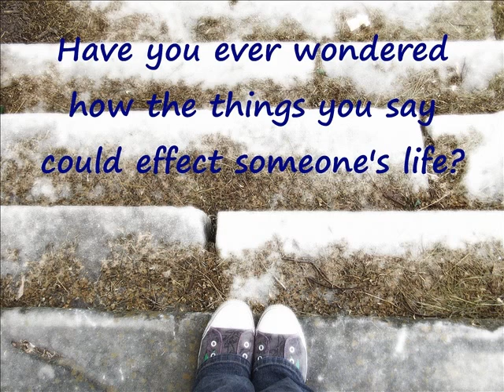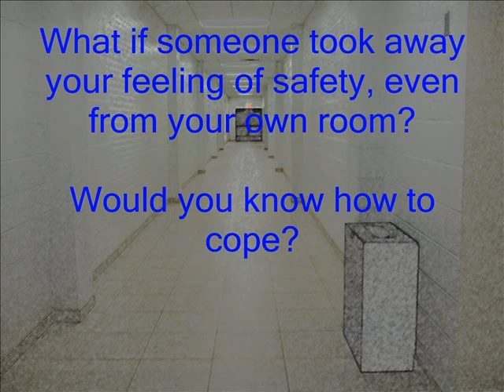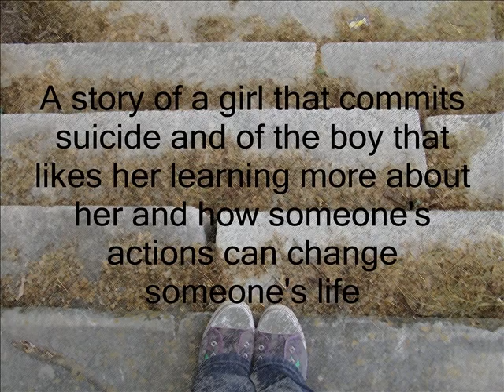Th1rteen R3asons Why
it's a school project for a book
the book is: Th1rteen R3asons Why
By: Jay Asher

Edit: this is very old and was a rough draft so its not perfect at all

Song is by: Neko Case
Song: Magpie to the Morning

I do not own the book or the song or the art for that matter just put it all together